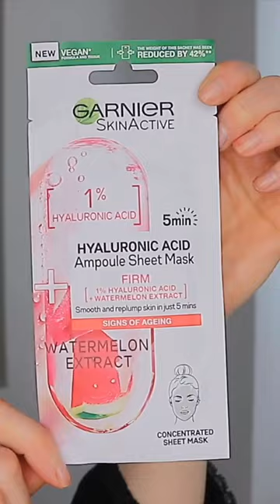5 MINUTES TO PLUMP, HYDRATED, JUICY SKIN 🍉💦🥤 skincare skincarejunkie ad-Gifted